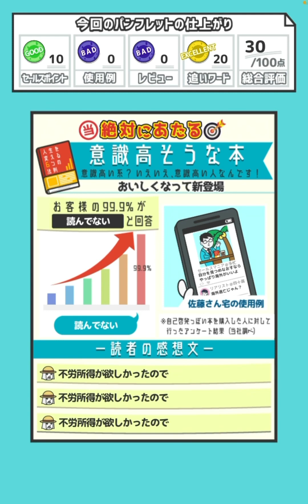本は読むのではなく撮る時代です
今回はセールスマンを実況しました
今の時代本は読むものではなくとるものです